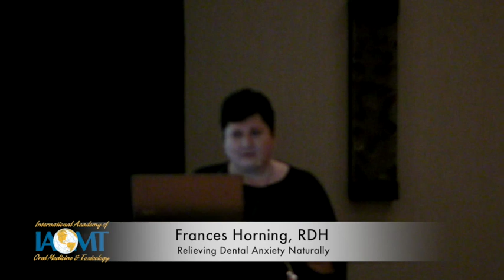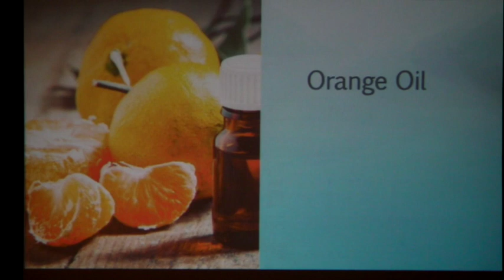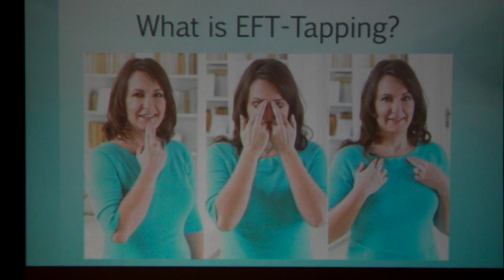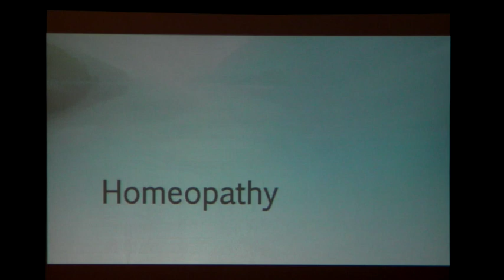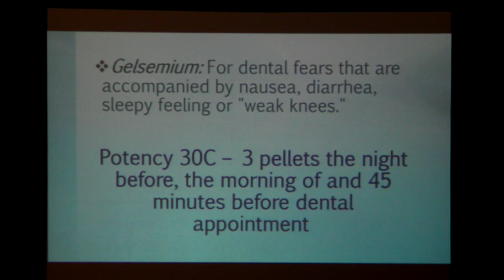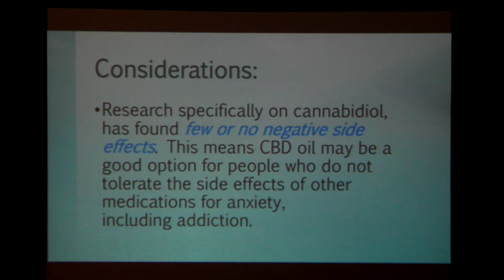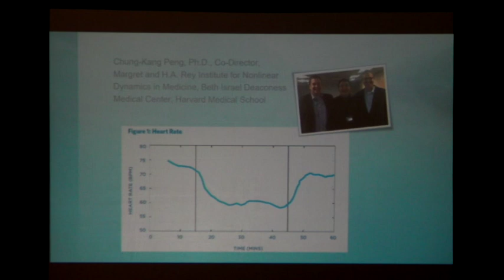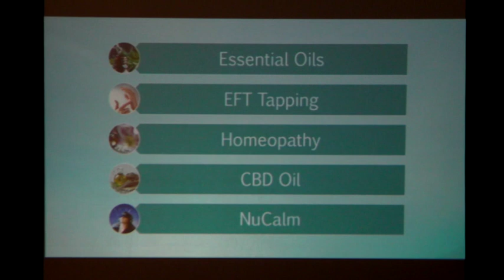Frances Horning, RDH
Frances Horning, RDH: Relieving Dental Anxiety Naturally

Presented at IAOMT's 2018 Spring Conference in Denver, CO.

Experienced Registered Dental Hygienist with a demonstrated history of working in the medical practice industry. Skilled in Dentrix, Scalability, X-ray, Dentistry, and Prevention. Strong healthcare services professional with a Associate of Arts and Sciences (AAS) focused in Dental Hygiene/Hygienist from University of Medicine and Dentistry of New Jersey.